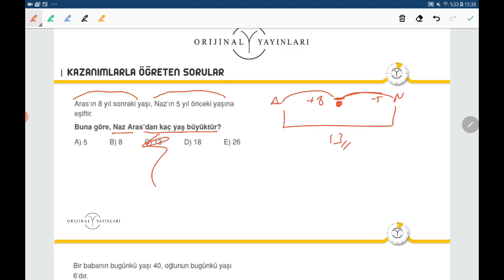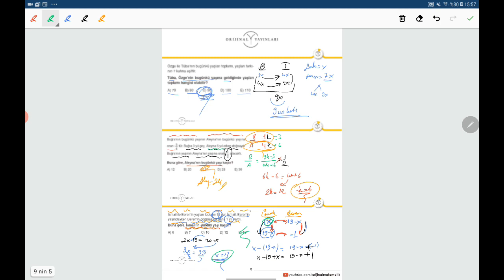Yaş Problemleri - Mehmet Kılınç (PDF)